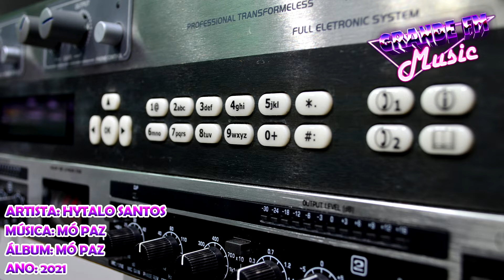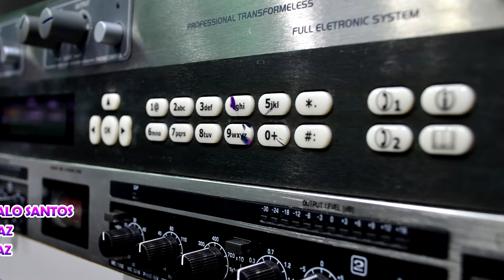Hytalo Santos - Mó Paz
Artista: Hytalo Santos - Part. Kamylinha
Álbum: Mó Paz
Ano: 2021